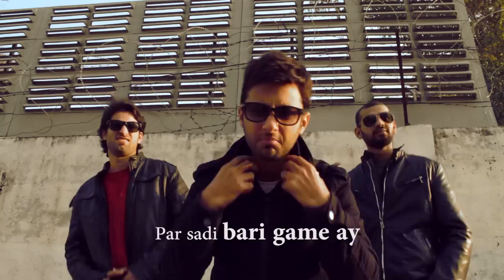Jasim Haider - Pindi Boys (Offical Music Video)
Audio Production STUDIO 051
Camera Crew - Eiman Hussain/Jasim/Sulemaan
Director - Ali Fahad Mir
Line Producer - Ismail Tariq a.k.a Rick Carter
Composition/Lyrics by Jasim Haider

Special Thanks
DVJ Bilal
Asad Kamal

Lyrics

(Verse 1)

Tainki Tapay pe
Hai Likha Hua
Apni Zindagi Ka Sara Falsafa
Mysterious Hai Apni Mystery
Kalay Booton Ki Hai Apni History

Hum Hain Pindi ...
Hum Hain Pindi ...
Hum Hain Pindi ...

(Chorus)

Hum Hain Pindi ... Pindi Boys
Just get on the floor and make some noise

(Verse 2)

Apni Gaali Main Bhi Hai Apna Pyar
Apni Adaien Hain Beshumar
Vital Signs Bhi Thay Boys Apnay Yar
Apnay Yaron Main Har Koi Star

(Rap)
Aja tenu dasan iss sher di kahani
Rajay iss de daday nain te malak iss de banri
Ghuri na marien kisi nu teri merbani
Veena Malik sadi shame ay par sadi bari game ay
City sadi same ay tay twin awaien name ay
All the boys on my CD70
Chal chaliye Jinnah Park kariye poondi
Darde nae asi kison to
Larday nain marday nain chukde nae
Shareekan da ay sher ay
Shareefan naal vair ay
Jinay lahore nae wekhiya o jamia nae
Par jisay Pindi nae wekhiya o ... Chal Khair aye!

(Chorus)